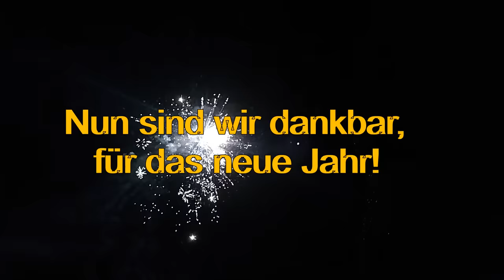Silvestergrüße - Ich wünsche dir ein frohes Neues Jahr 2024!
Silvester Grüße & Wünsche per WhatsApp zum kostenlosen Teilen und Versenden. Neujahrsgrüße und Silvestergrüße mit Bilder Video und Sprüche für WhatsApp.

Meine YouTube Ausrüstung:
Meine Kamera
Kamera Mikrofon